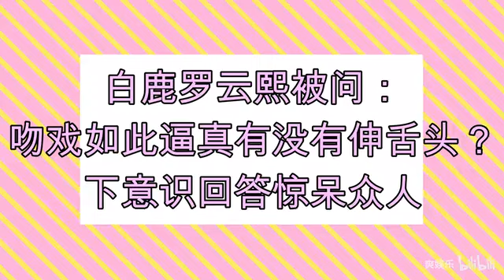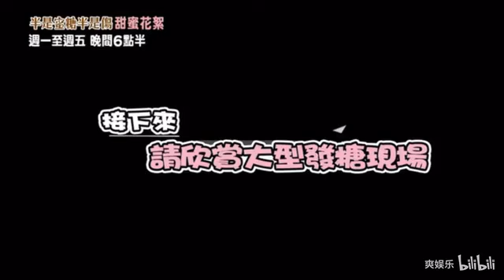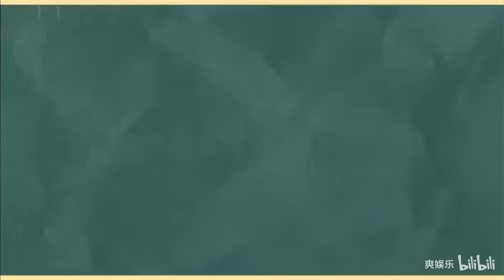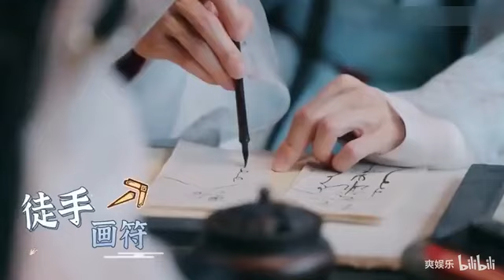白鹿羅雲熙被問到：吻戲如此逼真有沒有伸展舌頭？ 下意識回答驚呆眾人！【长月烬明TillTheEndofTheMoon】罗云熙